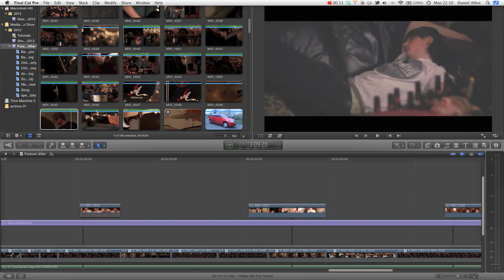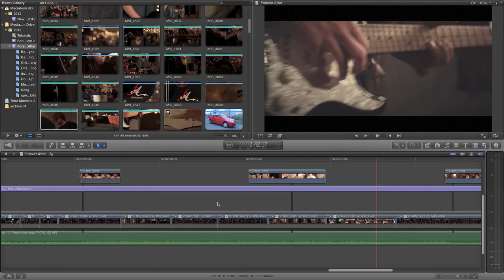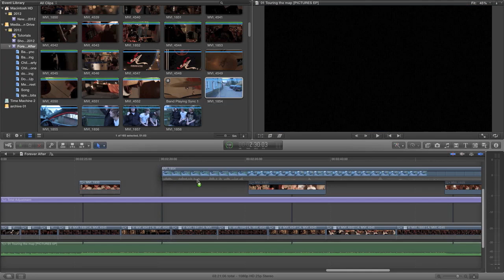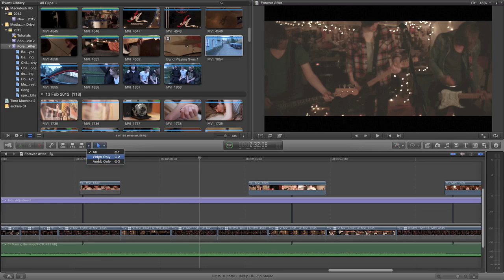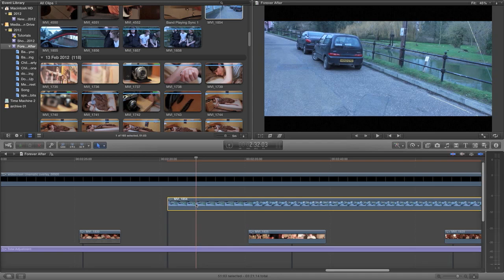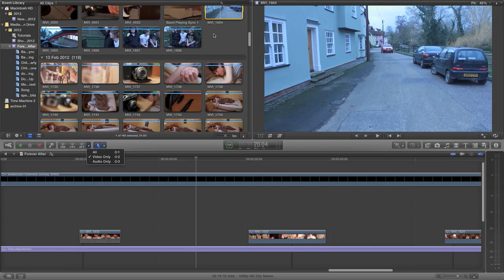Final Cut Pro X Tutorial pt.28 | How to import just audio or video into your Storyline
FCPX BasicsTraining Series | Quick Tip - Please DONATE - In this basic quick tip HD Voice tutorial for Apple Final Cut Pro 10 I share a quick tip on how to import just audio or video form footage from your events browser into your timeline. For example, you are making a music video, and you just want to import the video from your footage as you are using only the audio from the music track. This also works on importing media from finder!

Dan Allen